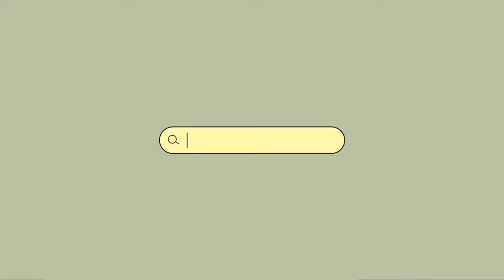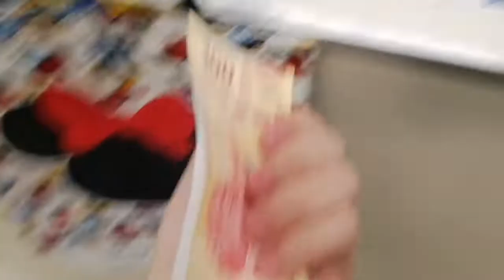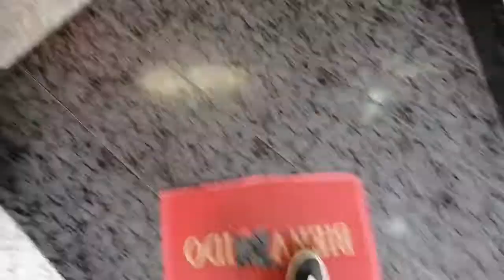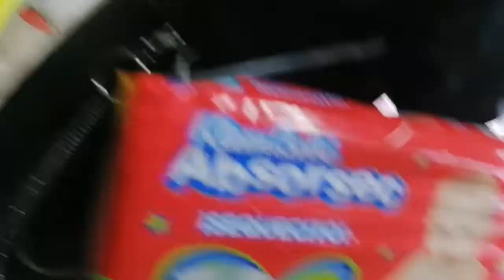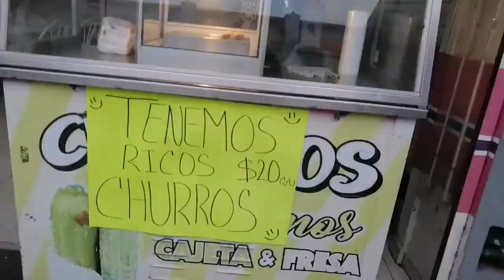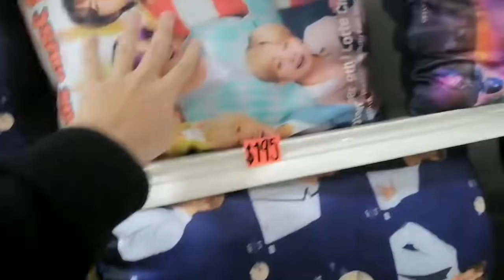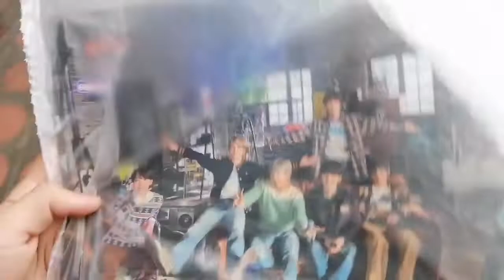VLOG 1- Con la bestrii👩‍💼+ Comiendo🍔! + No hay ropa para mi hermanita👶🏻!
Hi Besties!! Muchas gracias por pasarte a ver este video, hoy te mostrare un pequeño vlog que hice de mi día, te invito a que te suscribas y actives la campanita para que formes parte de esta gran familia y no olvides dejarme tu comentario!!💕❤